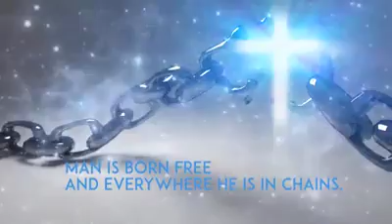Lenten Pilgrimage Day 15 / Zakher